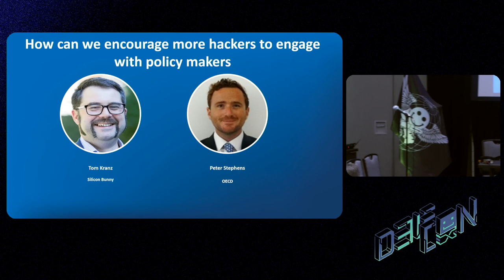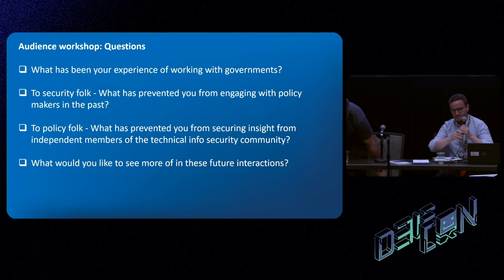DEF CON 31 Policy - How Can We Encourage More Hackers to Wngage with Policy Makers - Stephens, Kranz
For decades, the US has led the way when it comes to involving hackers with policy making. From l0pht appearing before the US Congress in 1998, to the first Policy@DEFCON sessions, DEF CON has shown how hackers and feds can work together to improve the legal landscape for all of us. As Europe tackles big technology issues like privacy, reigning in Big Tech, and encouraging startups and innovation, there is a danger that hackers will be left out of contributing. What lessons can we learn from the different groups in the US who have come together to get hackers involved in policy making?